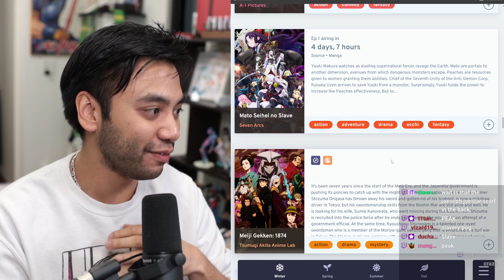Garnt are we ready